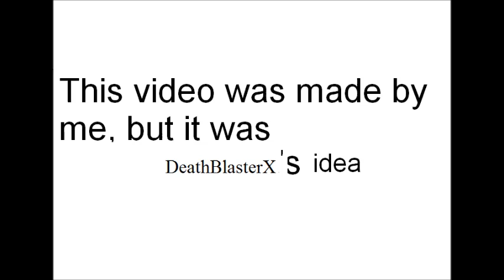Swordquest (poll 2)